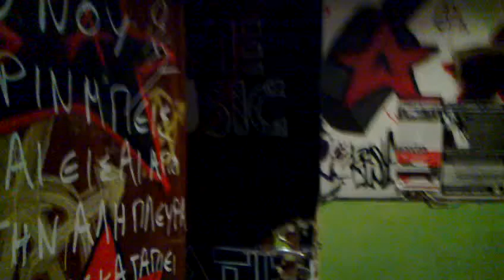dete.gr 20130805 014